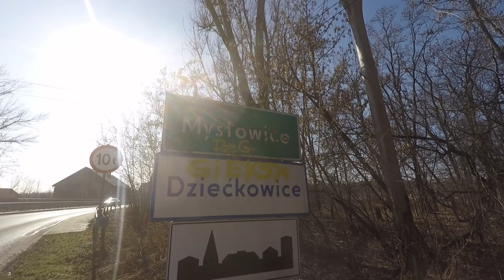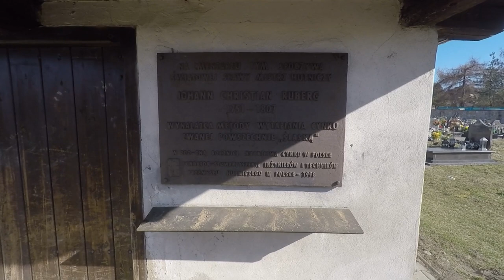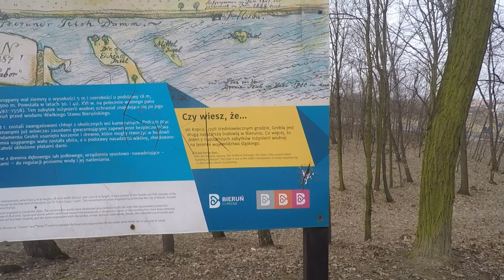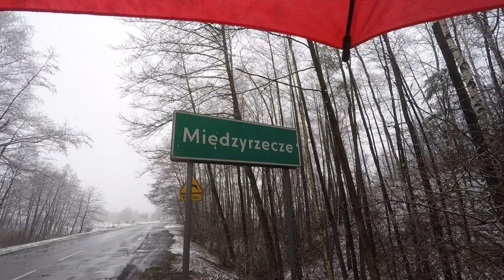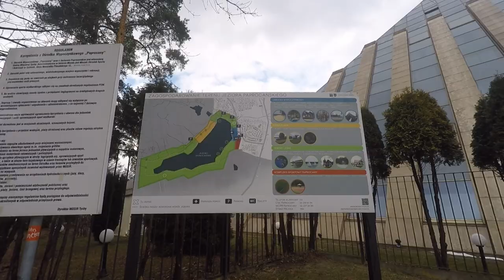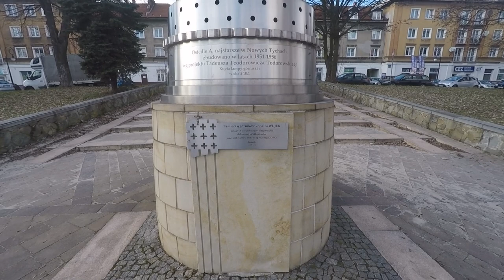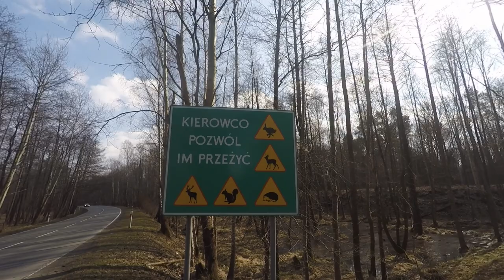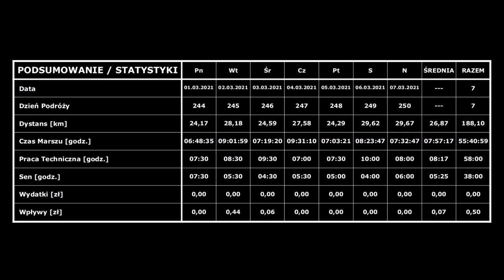#36 ["100.000 Kilometrów z Marszu"]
⚠️ UWAGA ⚠️

▪ Kadr: #36
▪ Numeracja Dni: 244-250
▪ Zakres Dni: 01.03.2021 r. - 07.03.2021 r.
▪ Pokonany Dystans Tygodniowy: 188,10 km [Zegarek GPS]
▪ Pokonany Dystans Całościowy: 6.397,32 km / 100.000 km [Zegarek GPS + Pomiar Manualny]
▪ Okres: Zima 2020 r.
▪ Miejsce: Województwo Śląskie
▪ Lokalizacje: Jaworzno - Mysłowice - Imielin - Chełm Śląski - Kopciowice - Lędziny - Bieruń - Jedlina - Wola - Międzyrzecze - Bojszowy Nowe - Bojszowy - Świerczyniec - Tychy - Katowice - Mysłowice
▪ Rodzaj Wędrówki: Marsz

🌍 TRASA

✅ POPRZEDNI PROJEKT PODRÓŻNICZY

"TRAKT TAJEMNIC"

▪ Miejsce: Polska
▪ Okres: 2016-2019 [W tym: 9 miesięcy przymusowego postoju (Złamana Kość + Rehabilitacja)]
▪ Liczba Dni: 1001 [Nieoficjalnie: 1003 dni]
▪ Pokonany Dystans: 30.000 Kilometrów [Wartość Przybliżona]
▪ Rodzaj Wędrówki: Marsz [Wartość Przybliżona: 15.000 km] + Autostop [Wartość Przybliżona: 15.000 km]
▪ Budżet: 142,00 zł [Kwota po odliczeniu pokrycia całkowitych kosztów Abonamentu Internetowego]

💰 WSPARCIE

Otrzymane środki pieniężne zostaną spożytkowane na następujące cele:

• Prowiant

Sebastian Majewski
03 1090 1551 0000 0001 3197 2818

♪ ŚCIEŻKA DŹWIĘKOWA